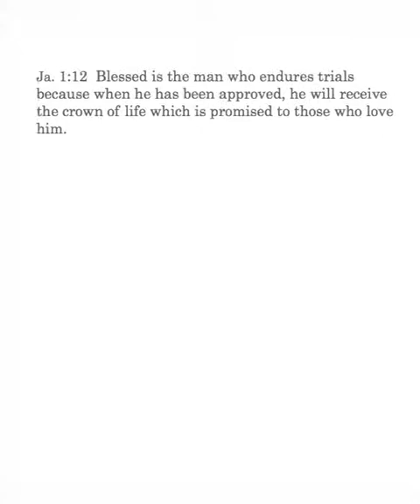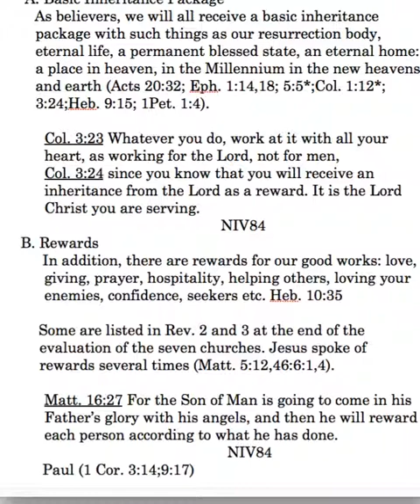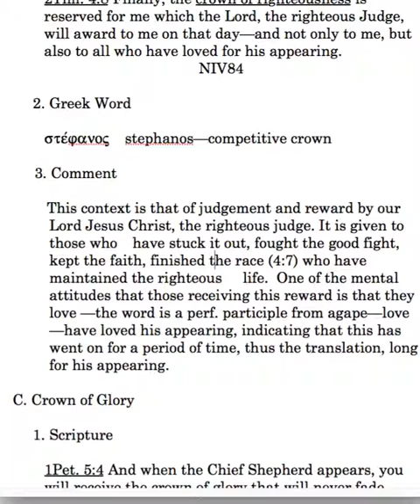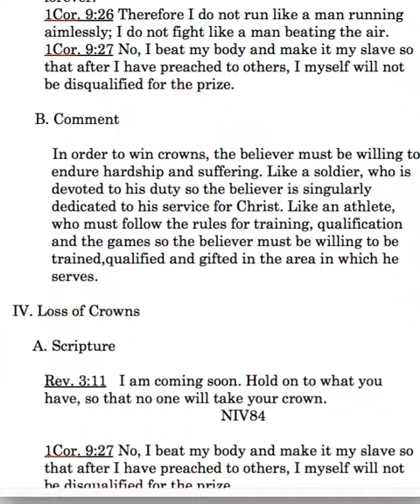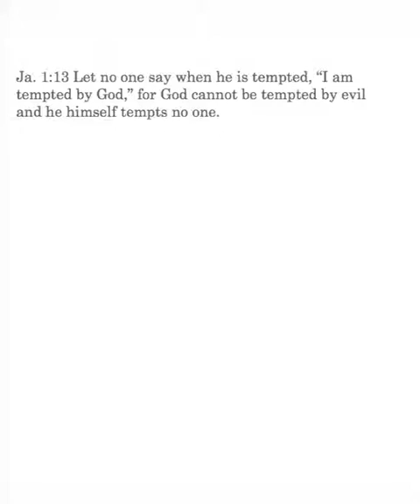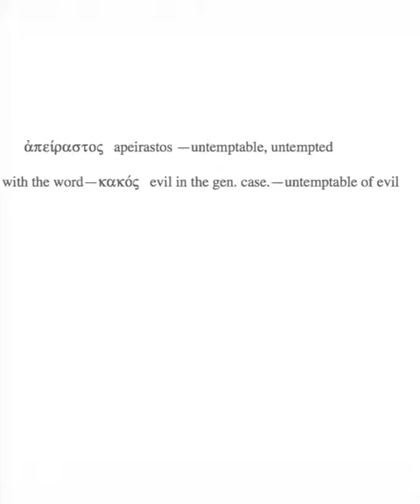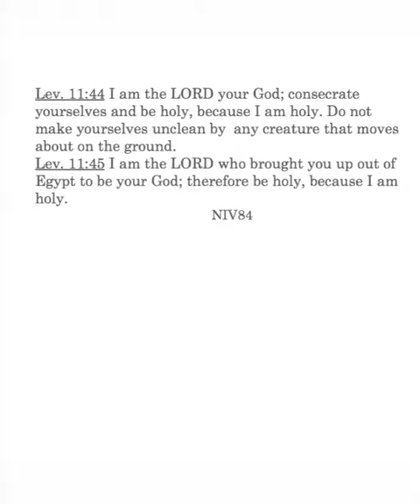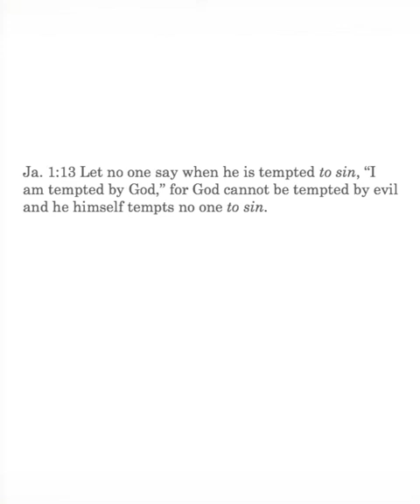James 1:12-13 Lesson 3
James 1:12-13: Crown of life; Doctrine of the Crowns; God is untemptable; Holiness and Righteousness of God.